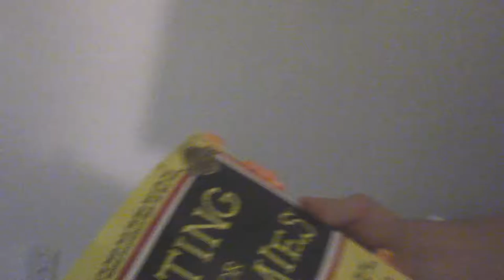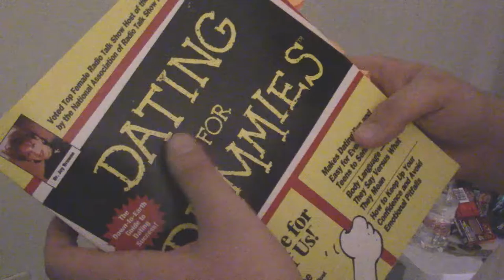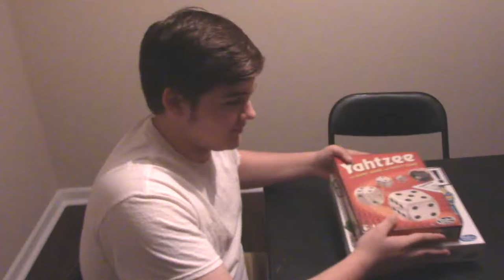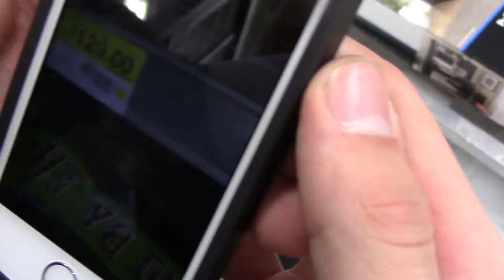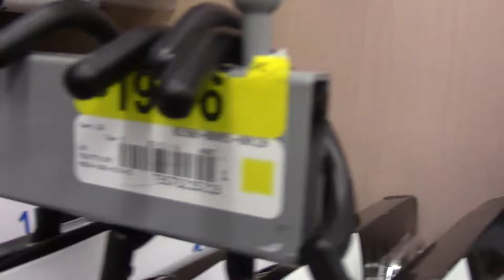BangZone - Episode 2 - (Shopping, Root Beer Pop-Tarts & More)